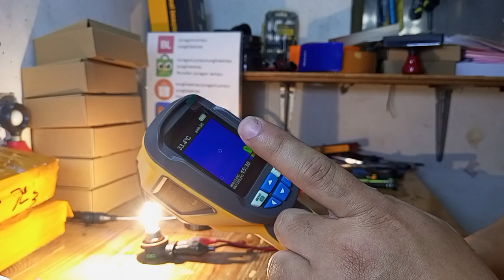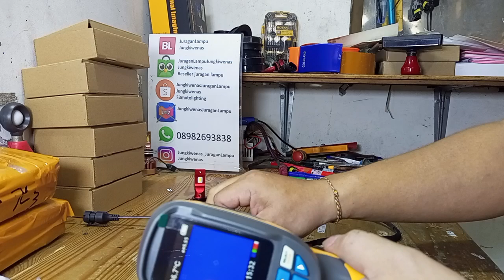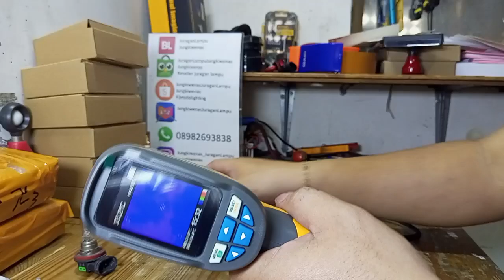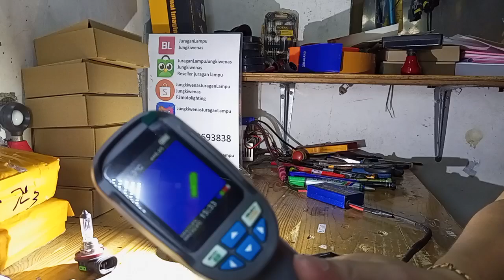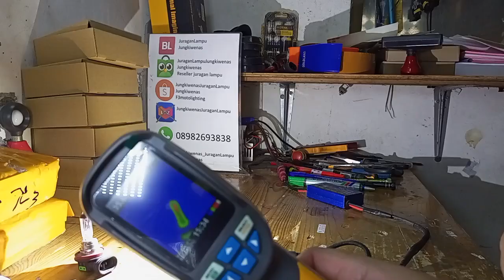review led adjustable dan panas